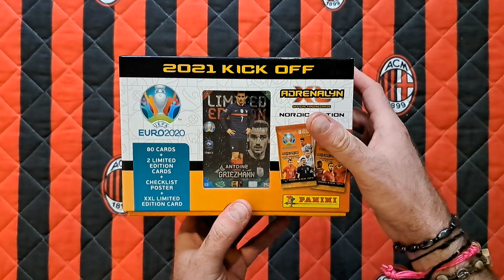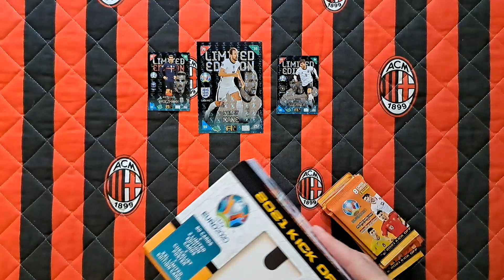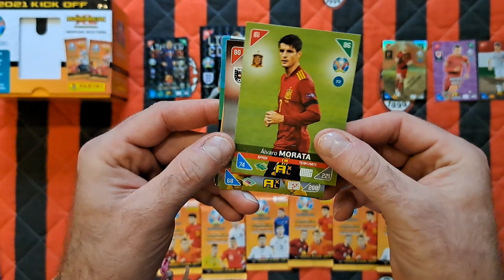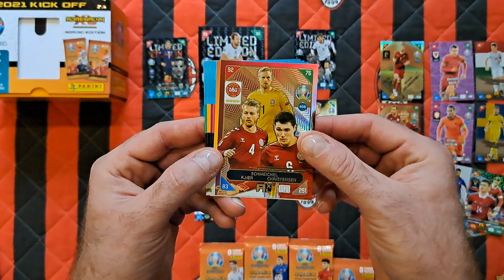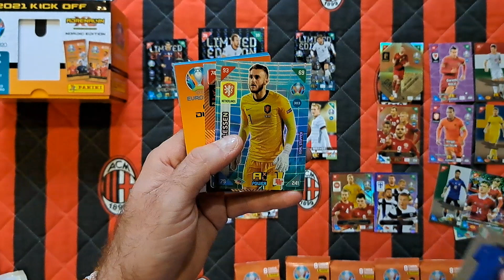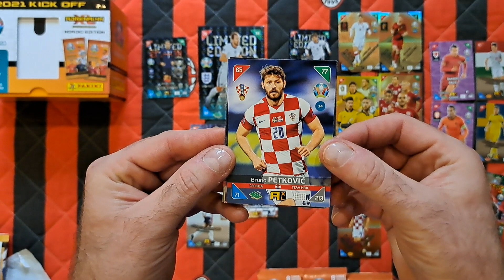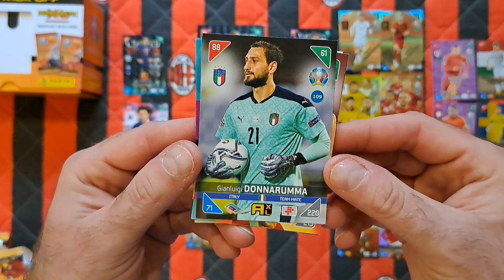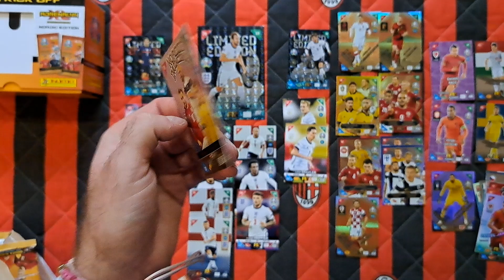POWRÓT DO PRZESZŁOŚCI - PANINI EURO 2020 KICK OFF 2021 - UNBOXING NORDYCKIEGO GIFT BOXA!!!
Na dzisiejszym odcinku wracam do przeszłości i otwieram nordyckiego Gift Boxa z kolekcji Panini Euro 2020 Kick Off 2021.